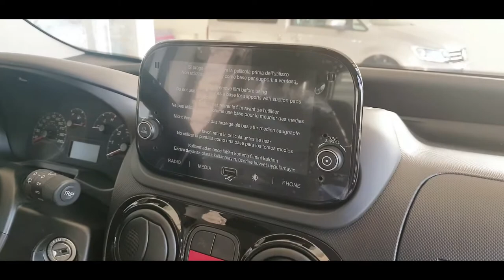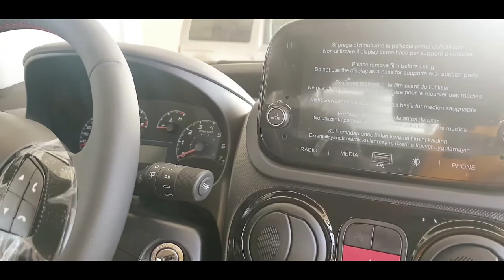fiorino premio 2020 1.3 multijet full+full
ARACIN GÜNCEL FİYATI LİNKTEDİR.HER TÜR ARACI TEMİN EDEBİLİRSİNİZ BİZDEN.